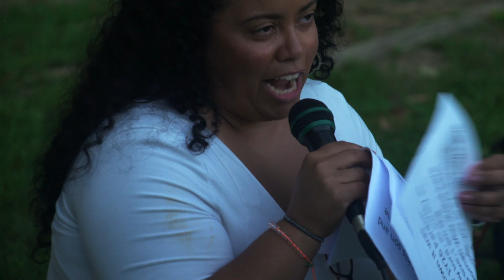Harvest Bible Chapel Baptismal Testimonies in 4K July 2019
Shiloh Documentary Films filmed pastor Michael Šust, of Harvest Bible Chapel who performed  Baptisms of 14 people on July 20, 2019 at Castlewood State Park. Here are the 14 people who were baptized giving their Baptismal Testimonies after a time of open-air Worship in the park